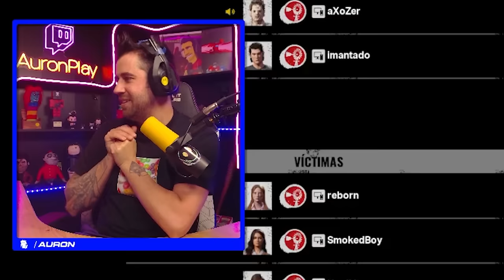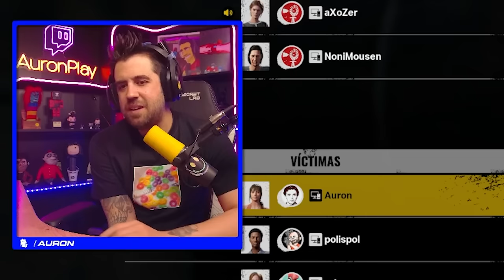El Juego de la Matanza de Texas 🩸👴